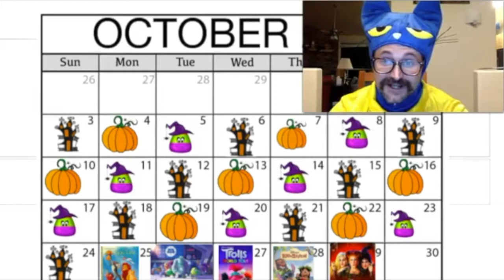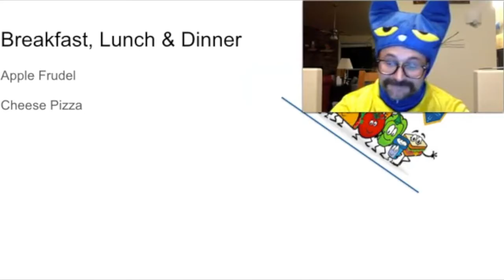10/29/21 | Cromer Elementary Friday Feature | Ms. Edwards 1st Grade